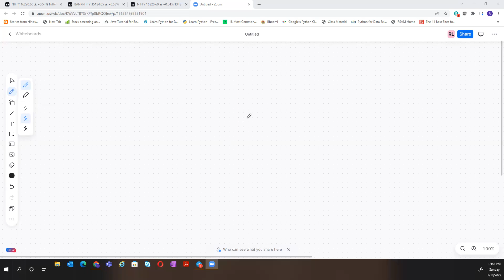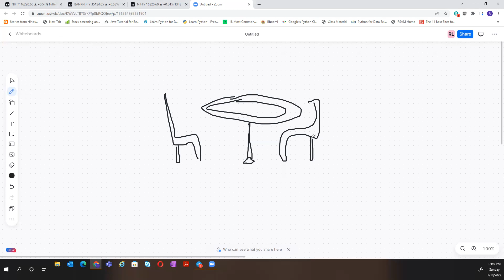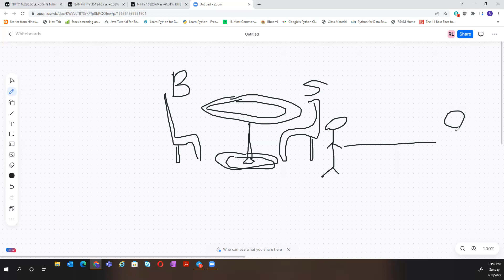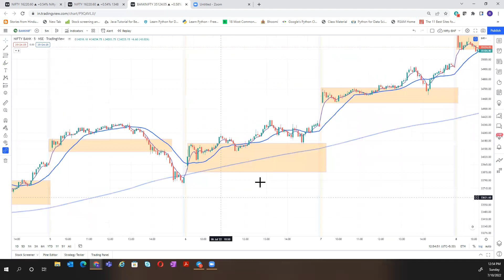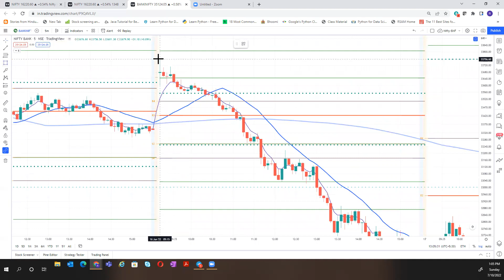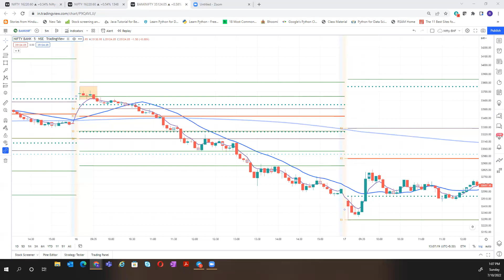Trade Nifty & Bank Nifty Initial Balance with Pivots Like a Pro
Learn techniques to trade the opening range initial balance in Nifty and Bank Nifty using pivot points. Covers plotting key pivots, identifying imbalance breaks, and trading breakouts from the initial balance range. Useful strategies to spot big moves early like a professional trader.

Pivots are important decision levels where buyers and sellers will make high probability decisions, For convenient purposes let's call it support and resistance. Pivots tell where the smart money will enter and one can easily spot what decision buyers and sellers will make if you know the importance of different pivots with price action, make no mistake CPR (Central pivot range) is the heartbeat of pivots and one can come up with a lot of trading strategies by practising these magic lines.

If you don't learn you won't earn, every new trader fails to trade like a professional and my efforts are to share the learning to enable you to beat your fear and greed and trade like a professional

The technical analysis provided on the chart is solely the personal views of my research.
You are advised to rely on your own judgment while making any investing/trading decisions.
Past performance is not an indicator of future returns. Investment/trading is subject to market risks.
Seek the help of your financial advisors before investing/trading.
Not recommended to take FnO positions based on this analysis

I may or may not trade this analysis.